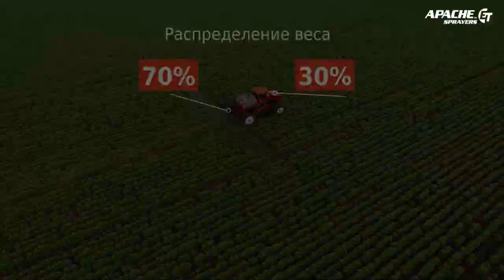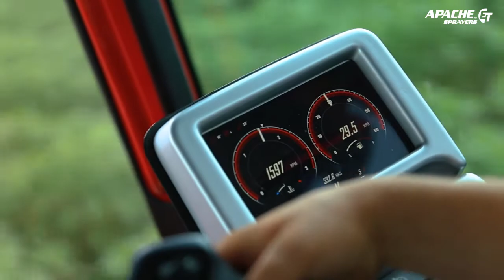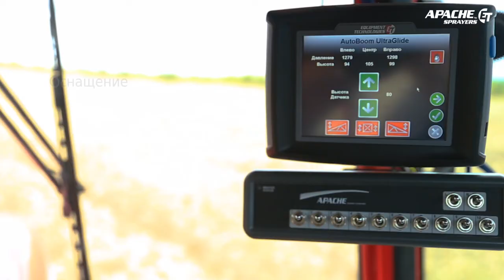Apache sprayers in CIS. Опрыскиватели Apache в СНГ